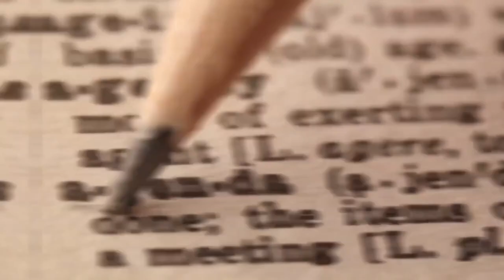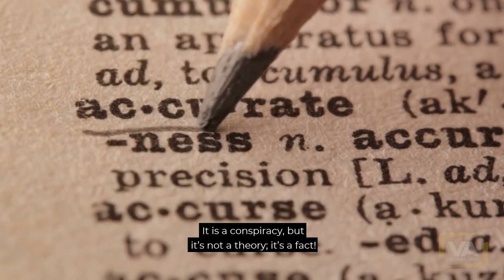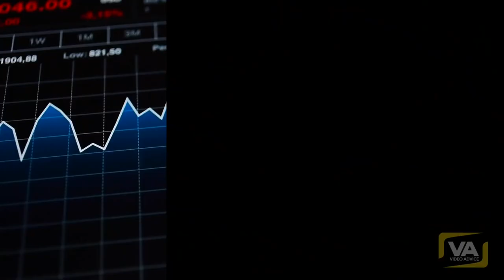The "agenda" Twenty-one [EXPOSED BY INSIDER].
UPLOADED FROM: Video Advice Channel. Gratitude for the info.

1. Acts within the bounds of EXTORTION.
2. Acts within the bounds of BLACKMAIL.
3. Acts within the bounds of CRIMINAL COERCION.
4. Acts within the bounds of OBSTRUCTION OF JUSTICE.
5. Acts within the bounds of MISCONDUCT IN PUBLIC OFFICE.
6. Acts within the bounds of PERJURY.
7. Acts within the bounds of DESTRUCTION of DOCUMENTS subject to SUBPOENA.
8. Acts within the bounds of FALSE SWEARING.
9. Acts within the bounds of COMPOUNDING CRIME.
10. Acts within the bounds of SIMULATING LEGAL PROCESS.
11. Acts within the bounds of TAMPERING with PUBLIC RECORDS.
12. Acts within the bounds of RACKETEERING ACTIVITIES AND CONTINUING CRIMINAL ENTERPRISE.
13.Actions of BATTERY being facilitated by R.A.C.C.E. and Action of CRIMINAL COERCION whereby causing bodily injury to PETITIONER , as a WITNESS and as an at RISK man. Conspiring actors: judge, attorney, third-party man or woman, et. al.